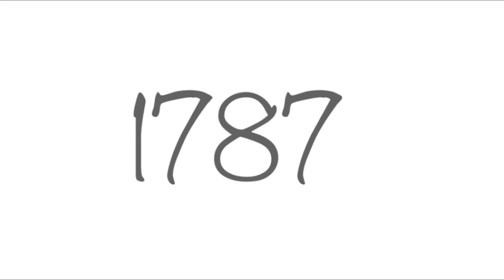This Month in History: July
July's edition of This Month in History. Enjoy.